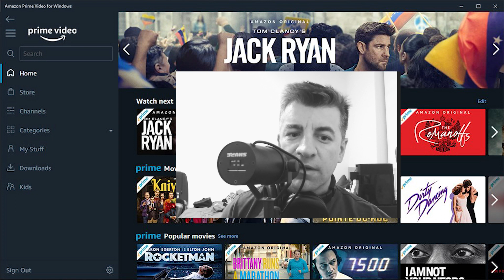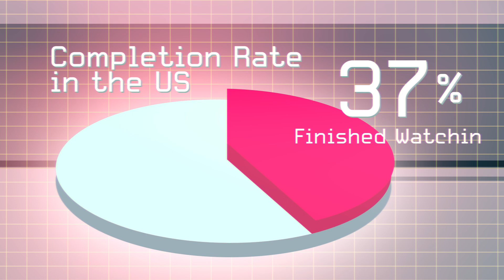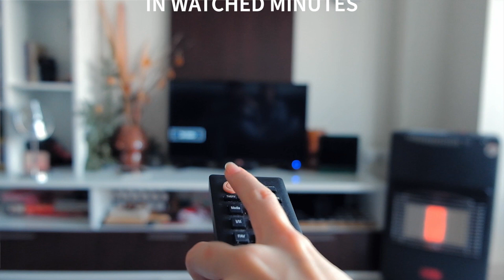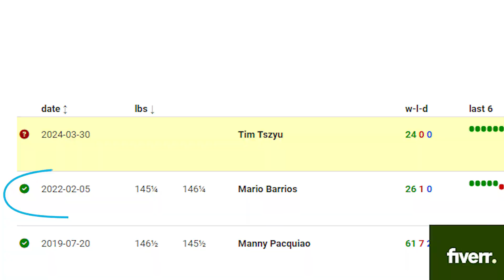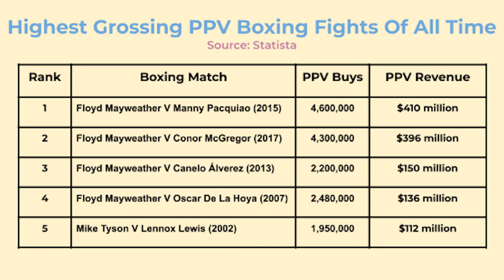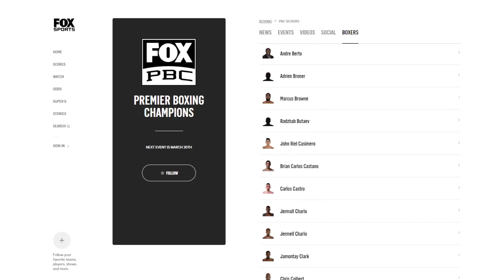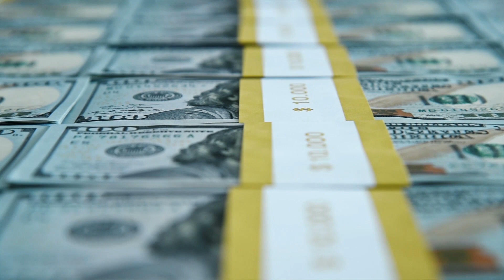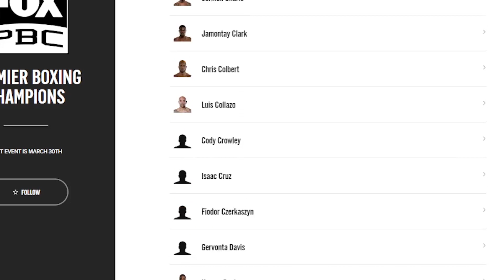This is Why Amazon is Now Doing PPV Boxing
The last video didn't export properly so I had to do it again.

Amazon has made its way over to PPV boxing and it all starts soon. How will they fair against all the other PPV competitors and will this be a good thing for boxing or not?

Yes, I know Thurman is not fighting now.

Boxing Gear you need:
Gloves
Handwraps
Skipping Rope
Shirt
Boxing Bag
Medicine Ball
Focus Mitts
Mouthguard
Spin Bike

Please let me know what videos you'd like to see, and I'll aim to create your requests as this channel grows.